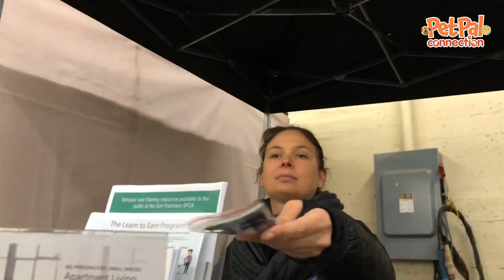Adventures with Rosko, episode 3: The dog show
Rosko the boxer takes a trip to the dog show at the Cow Palace in Daly City in a video series for the Pet Pal Connection newsletter